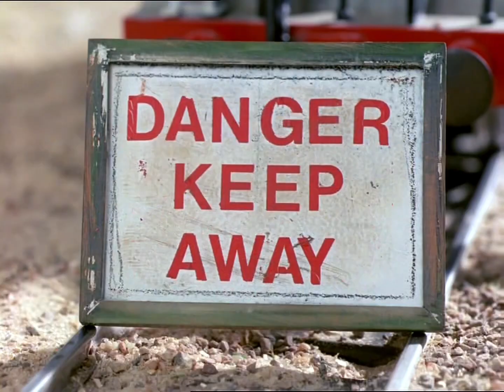Thomas & Friends Season 1 Episode 12 Thomas Goes Fishing UK Dub HD RS Part 2